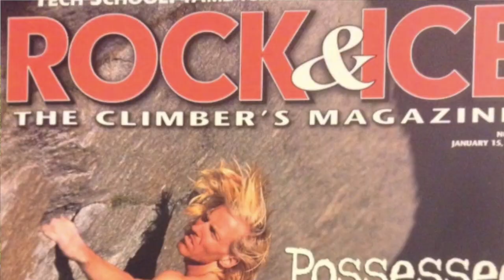Hans Florine's Rescue on El Cap GoFundMe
On May 3, 2018, while climbing El Capitan in Yosemite, California, Hans Florine experienced a fall high on the wall. He suffered multiple breaks on his left leg and shattered his right heal. Yosemite Search and Rescue, the best in the world, rescued him from the wall. What makes this story unique is the unbelievable optimism Hans displayed in such dire circumstances. Hans has been at the leading edge of Yosemite rock climbing for decades. Those who know him personally agree he has an exceptionally generous spirit. He does so much, for so many people.
As a professional outdoor athlete, this is a very difficult challenge for Hans. He has undergone 3 major surgeries. Though he remains contagiously positive, this is going to be very expensive. We're asking all who have been touched by his story of extreme optimism in the face of near tragic circumstances to help in any way they can.
Thank you in advance for being a part of this remarkable story. Here is the link to donate: